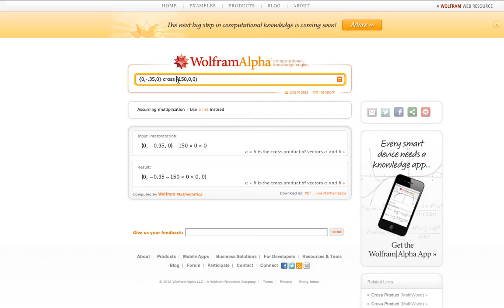Equivalent Force System-2D Example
Computes the net force and moment equivalent to a force system in 2D.

This video was created to support courses in the Engineering Department on the Polytechnic campus of Arizona State University. Links to other videos can be found